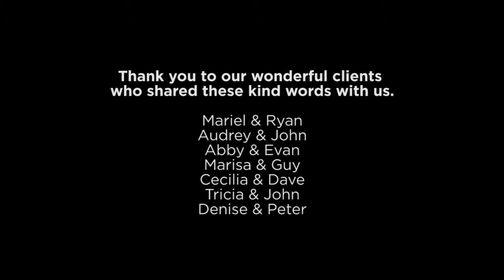Christopher Duggan Photography Wedding Client Testimonials